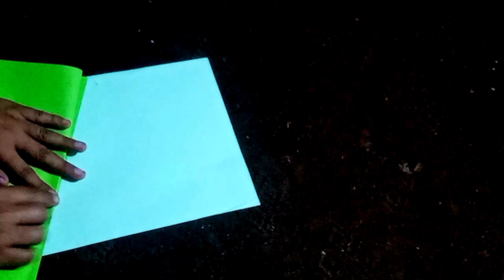(Mubashir) Amazing Work By Paper 😊